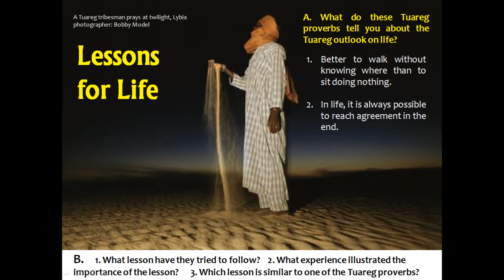Life Lessons (Unit 1, advanced)